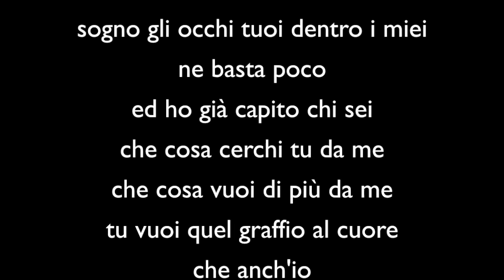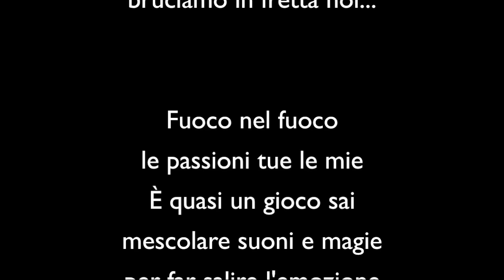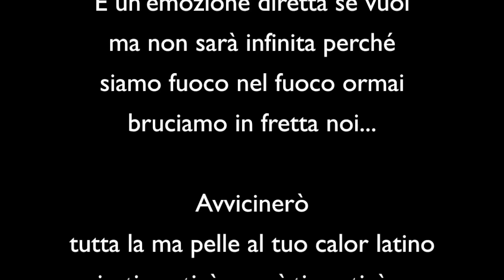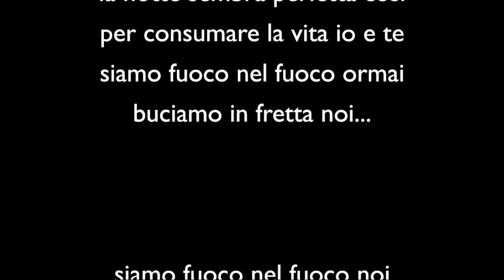Eros Ramazzotti - Fuoco Nel Fuoco | Lyrics